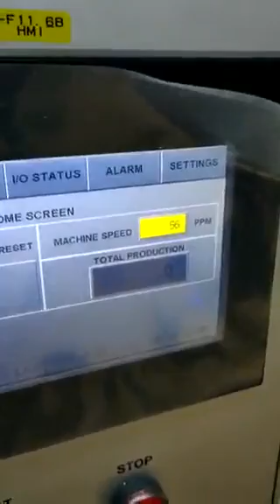Auto bagger - Orpac